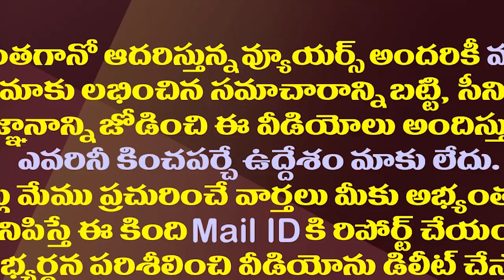లోకేష్ పార్టీలో తన సీన్ ఏమిటో అర్థమైందా||In tdp party lokesh capacity was these only||Amaravathi